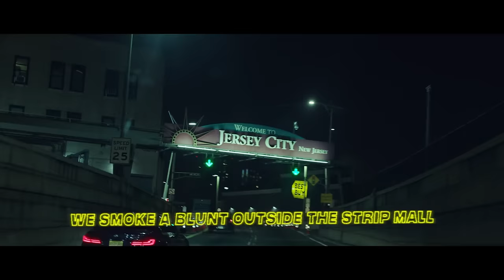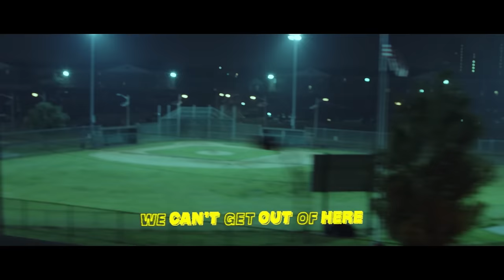Tor Miller - Surviving The Suburbs (Lyric Video)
Video Credits:
Directed by Jesse Bronstein
Co-Directors: Daniel Lofaso & Erica Snyder
Director of Photography: Jesse Bronstein
Text design by Tim Mele
Animation by Court Marquard
Editor: Zachai Kalet-Schwartz
Colorist: Mateo Márquez
Assistant Camera/Second Camera Operator: Ariel Pomerantz
Special Thanks to Du-All Camera

Music video by Tor Miller performing Surviving The Suburbs.